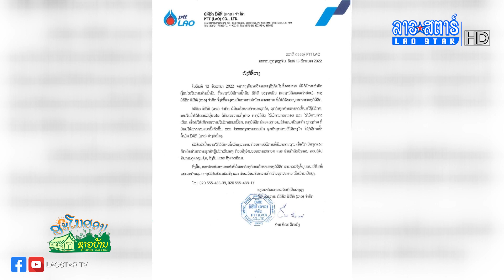ຊີ້ແຈງ ປ້ໍາ ປຕທ ສາຂາວຽງຈະເລີນ ກ່ຽວກັບຫາງສຽງຂອງສັງຄົມ | ສະໂມສອນຊາວບ້ານ | 2022-05-14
[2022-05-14] ບໍລິສັດ ພີທີທີ (ລາວ) ຈໍາກັດ  ໄດ້ອອກມາຊີ້ແຈງ ປ້ໍາ ປຕທ ສາຂາວຽງຈະເລີນ ກ່ຽວກັບຫາງສຽງຂອງສັງຄົມ
ອອກອາກາດ
ຕິດຕາມລາຍການຍ້ອນຫຼັງໄດ້ທີ່ລິ້ງ
Link Youtube

             ສົນໃຈໂຄສະນາ
ເຊີນຕິດຕໍ່ໄດ້ທີ່ເບີ ໂທ/WhatsApp